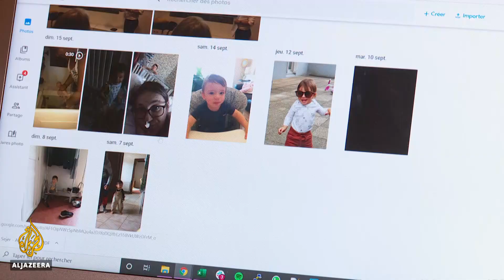France IVF access: Protests feared over law change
Conservative and religious groups are expected to protest in Paris on Sunday against the French government's plan to open up access to in vitro fertilization (IVF) to single and homosexual women.
Under French law, only women in a heterosexual couple can access medically-assisted reproductive treatment.
If the new law is passed, it would bring France in line with other European countries.